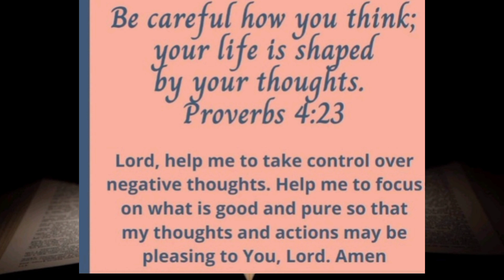Keep your eyes on God: Turn not to the Left nor Right